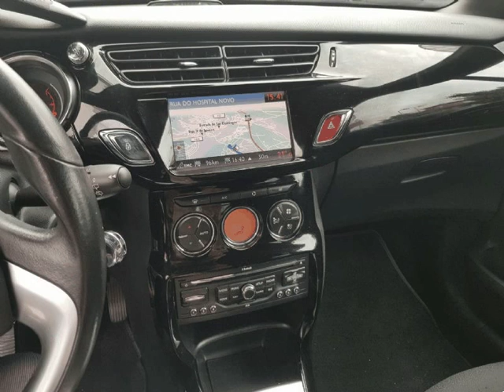Citroen DS3 Citroen DS3 1.6 HDi-e So Chic 95g 92cv 3p Usado para Venda em Pycauto . (Ref: 571760)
Citroen DS3 Citroen DS3 1.6 HDi-e So Chic 95g 92cv 3p Usado para Venda em Pycauto . (Ref: 571760) do ano 2010 com 98000 Kms.Citroen DS3 versão 1.6 HDi-e So Chic 95g (92cv) (3p) - Viatura estimada como nova, revisão feita sem nada apontar. manuais e 2º chave disponíveis,garantia 12 meses, com possibilidade de Credito imediato ate 108meses sem entrada, taxas imbatíveis. A informação disponibilizada, ainda que precisa, não dispensa a sua confirmação nem pode ser considerada vinculativa.Para mais informações não hesite em contactar 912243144 Ou visite-nos em Rua da cabine nº 6 Vale de Estacas 2005-264 Santarém junto a Galp Toda a informação ainda que precisa não e vinculativa confirme toda a informação junto do vendedor. .Todos os dados e disponibilidade carecem de confirmação junto do vendedor.